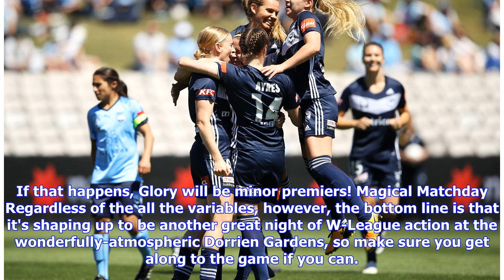Glory, Victory and the W-League Finals - the equation explained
If you're not entirely clear about what Glory need to do in tonight's Westfield W-League blockbuster against Melbourne Victory at Dorrien Gardens (Kick Off at 7pm), we can help! And the good news is, it's not anywhere near as complicated as it may seem. Background Bobby Despotovski's side currently sit in fourth spot on 19 points heading into what is their final game of the regular season. They have won five, drawn four and lost two of their 11 games this term. Sydney FC are in third, also on 19...